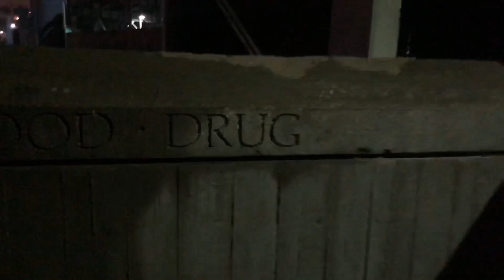Lil Chop - LIL CHOP (OFFICIAL MUSIC VIDEO)